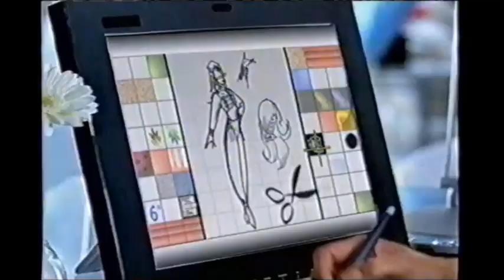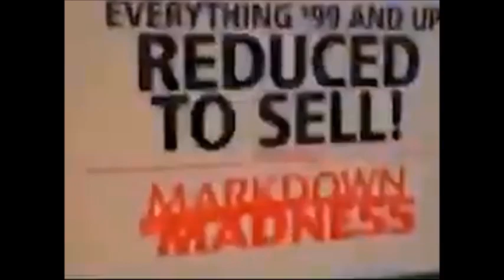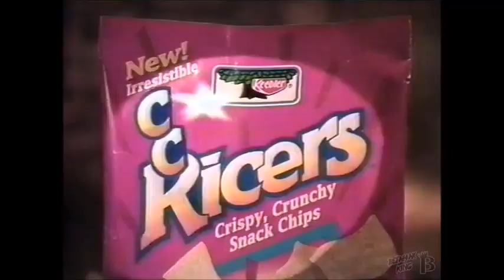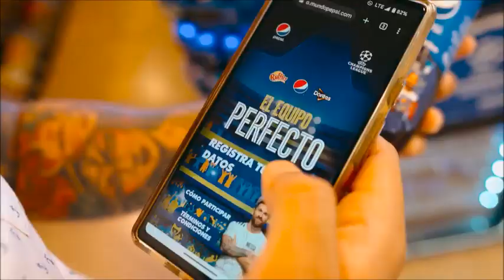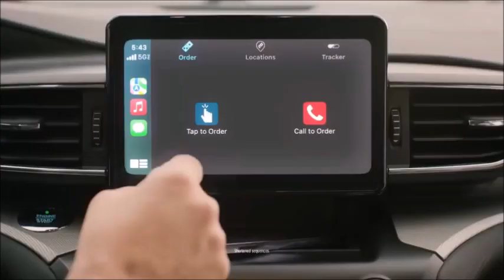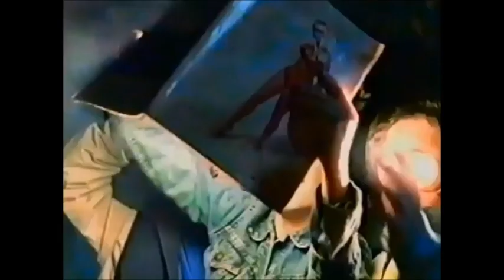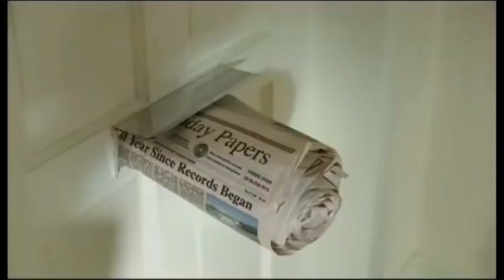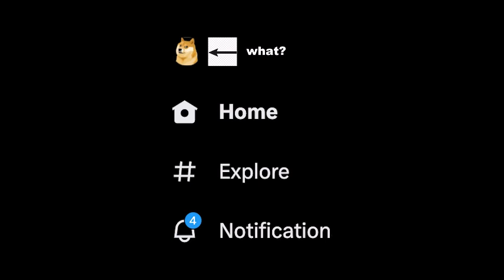Fear commercials that make you pop off